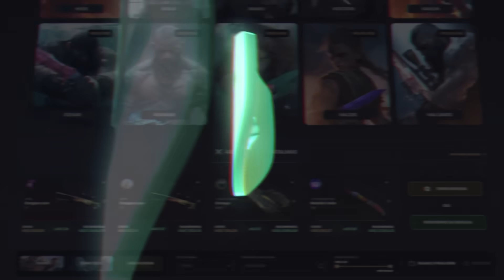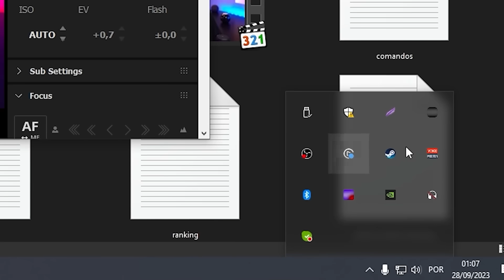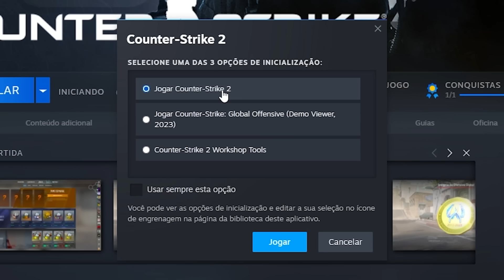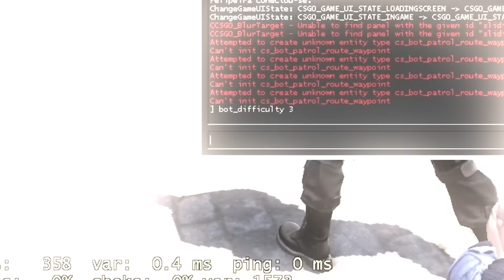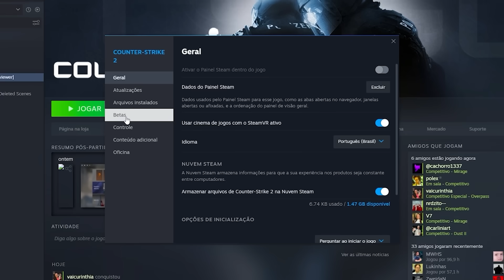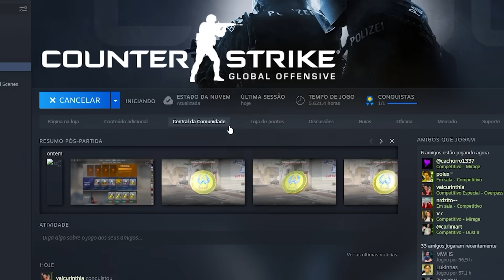AINDA FUNCIONA! Como jogar CS:GO mesmo depois de o CS 2 ser lançado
▸Formulário | Cupom FELIPEIRA (+10% e +0.50$)

Tutorial ensinando a jogar o CS:GO para aqueles que não curtiram o lançamento do CS 2